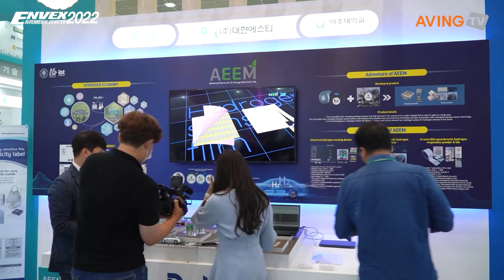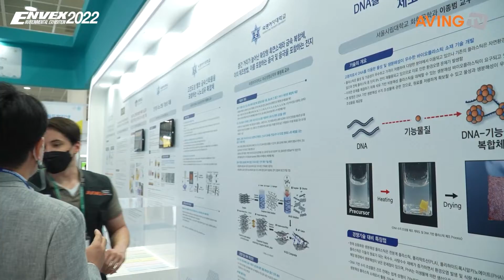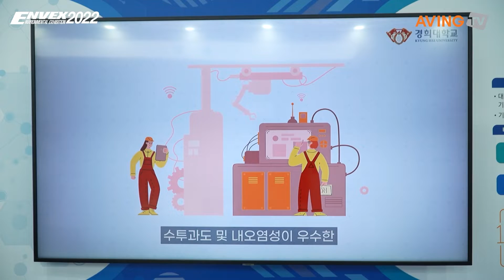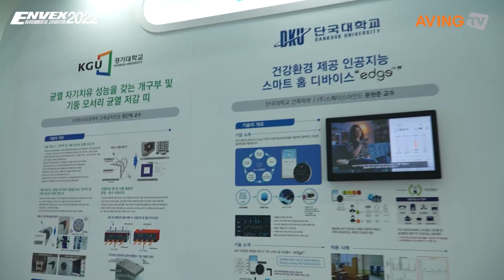[ENVEX 2022] 아주대학교 산학협력단 태양관/태양열 소개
아주대학교산학협력단은 6월 8일(수)부터 10일(금)까지 서울 코엑스(COEX) A홀에서 열린 'ENVEX 2022(국제환경산업기술&그린에너지전)'에 참가했다.

한편, 43회째를 맞은 ENVEX 2022는 국내에서 가장 오래 개최된 환경기술&탄소중립 전문 전시회로, 국내 환경기업의 해외판로와 내수시장 개척을 위해 1,000명 이상의 해외 바이어를 유치해 국내 참가기업과 비즈니스 매칭을 도왔다.

환경보전협회, 한국환경산업기술원, 한국환경공단, 수도권매립지관리공사, 한국수자원공사, 한국환경산업협회가 주최한 ENVEX 2022의 전시 품목은 다음과 같다. 환경산업기술 분야 △수질 △대기 △폐기물 △측정분석기기 △친환경 자동차 산업 △수변구역 생태복원 △해수 담수화 △화학 / 그린에너지 분야 △친환경 자동차 산업 △수소 △태양광 및 태양열 △풍력, 소수력, 지열 △해양 △바이오가스